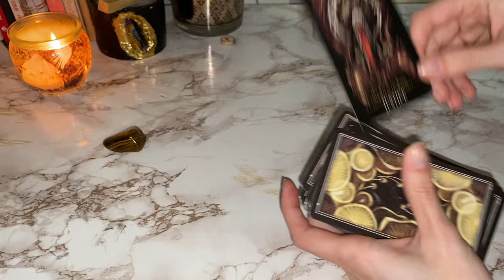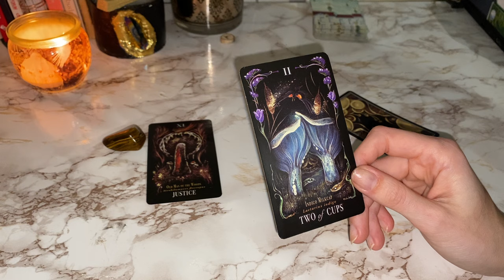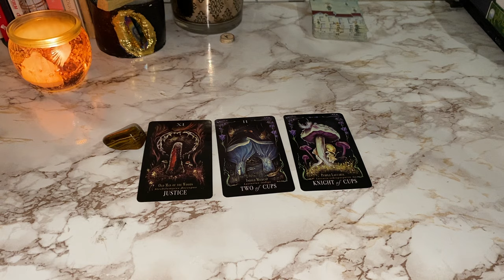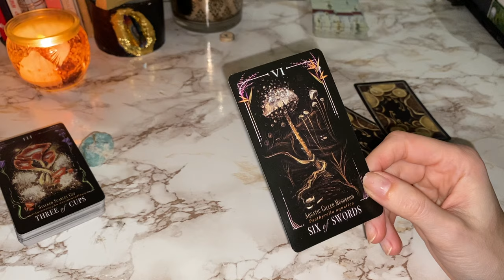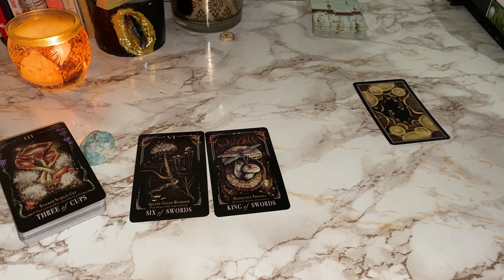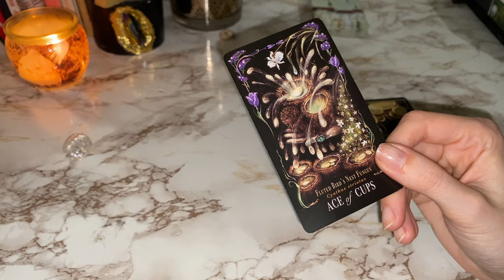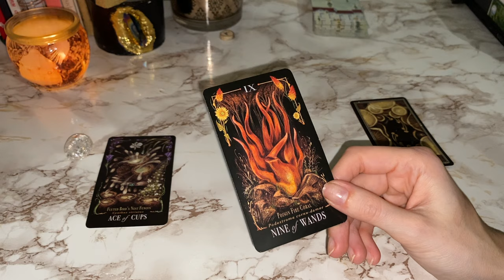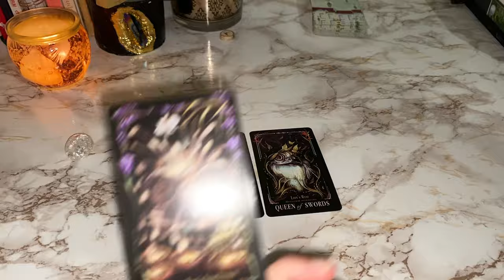Czytanie na tydzień czasu 🍃 Wybierz kryształ 🌕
Dzień dobry ☀🌿

☀Nie każde czytanie musi z Tobą rezonować, proszę zachowaj tylko to, co czujesz, że jest wiadomością dla Ciebie ☀

O mnie:
Imię: Sara
Znak zodiaku: Panna
Numerologia: 11
Kraj: Polska

Z miłością ☕❤
Pepeltyna